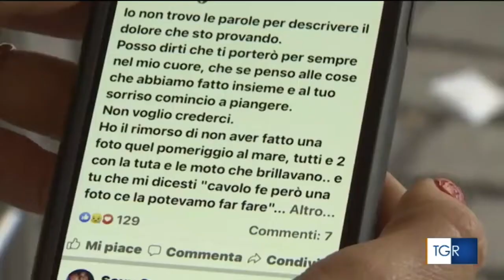Accordo a Torino per maggiore sicurezza e regolarità nei cantieri edili del territorio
Fonte: Tgr Piemonte